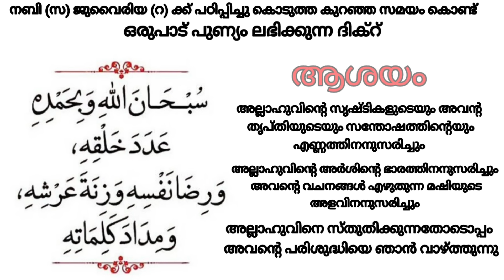ഈ കൊച്ചു സൂറത്ത് ഒരു തവണ ഓതിയാൽ ദാരിദ്ര്യം മാറി നിൽക്കും 🥰